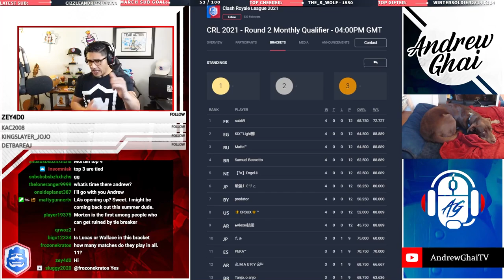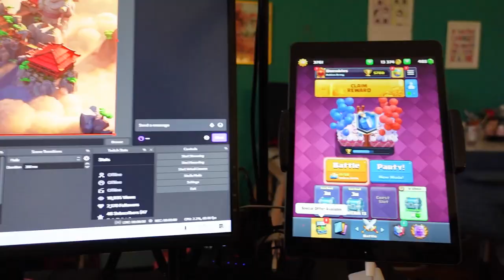Clash Royale League | How We Clash with Andrew Ghai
Take a peek behind the scenes with CRL21 caster Andrew Ghai as we learn more about his story joining the casting team and his chemistry with fellow caster Rich Slaton.

ABOUT THE CLASH ROYALE LEAGUE: The Clash Royale League (CRL) is Supercell’s official team-based esports league, featuring the best Clash Royale teams and players. With divisions in the West (North America, Latin America, Europe) and the East (Asia & Mainland China), the CRL aims to give players & spectators the most exciting & entertaining competition in the world.